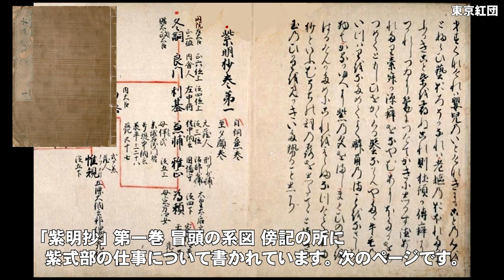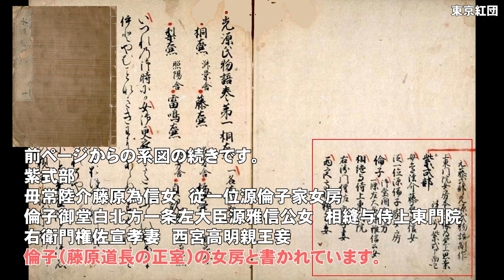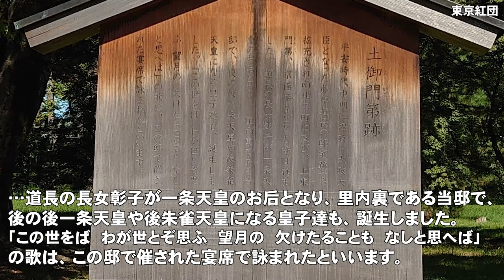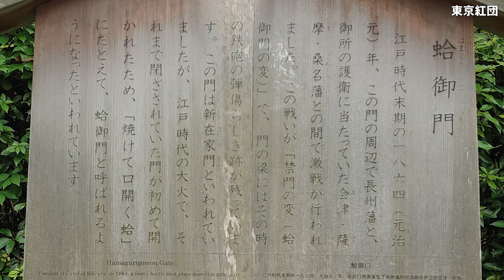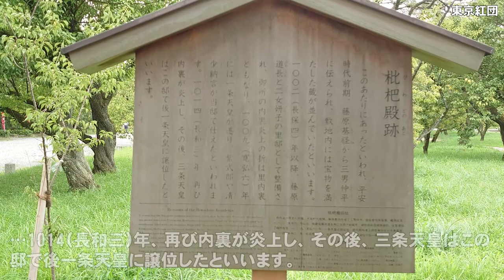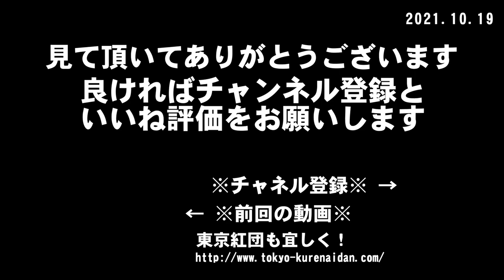源氏物語を歩く 其の七 倫子（道長の正妻）と一条天皇の皇后彰子（倫子の子）の女房として仕えます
紫式部は倫子（藤原道長の正妻）の女房として仕え、最初 道長の屋敷 土御門第に出仕していましたが、一条天皇の皇后彰子（道長・倫子の子）の女房になり、里内裏の一条院、枇杷殿にも出仕しています。この土御門第と枇杷殿を訪ねます。